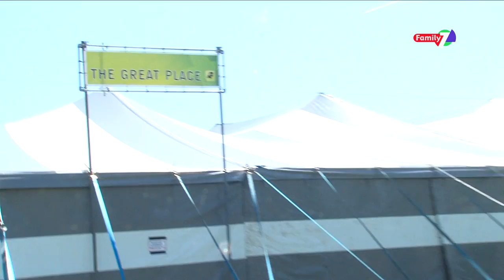Opwekking Journaal 2012 - Introductie Jongerenterrein